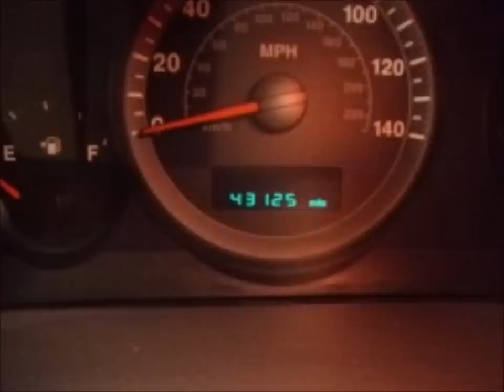[Bid4Assets] 2006 Jeep Grand Cherokee Laredo 4WD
Bid on a 2006 Jeep Grand Cherokee Laredo 4WD. Auction opens February 21, 2011. Happy Bidding!